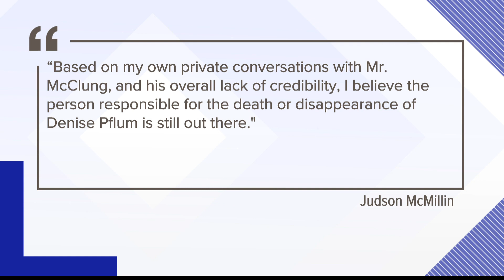New questions emerge about confession made in 1986 cold case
A confession made in a cold case murder is now being questioned.